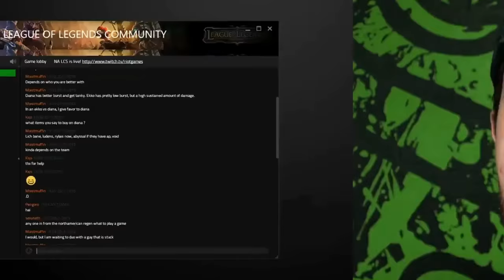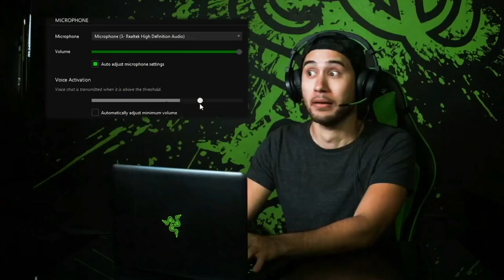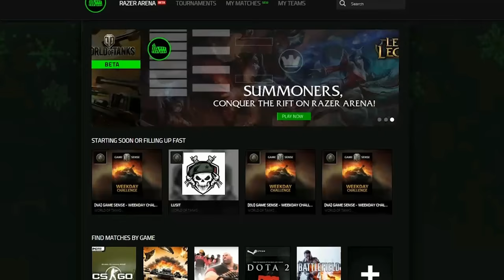Overwatch - Renegades vs Gale Force (Semi-finals) - Enter The Arena: Overwatch